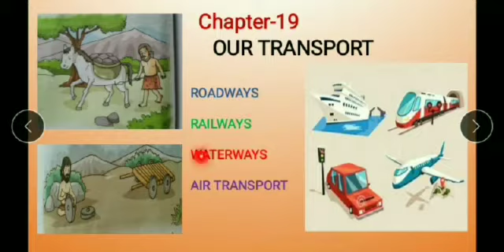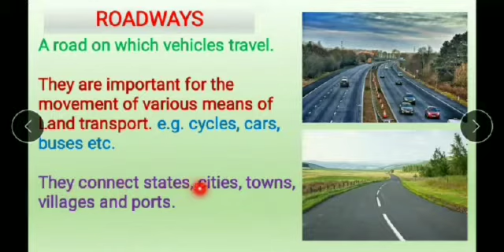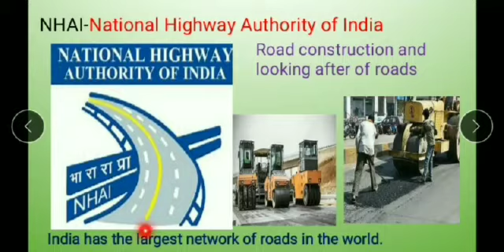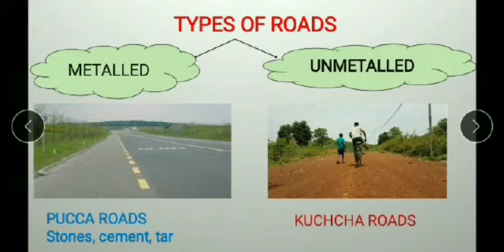Class 4 Our Transport Part-1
Video from Nitu Verma👩‍🦱🙆💃🕶👒